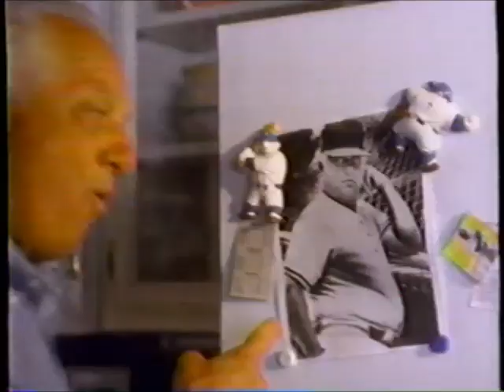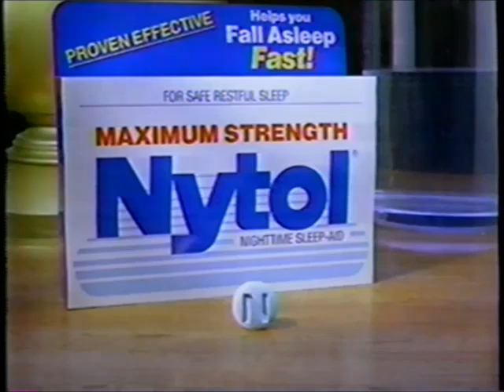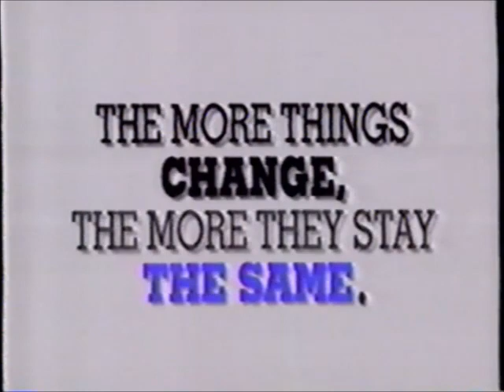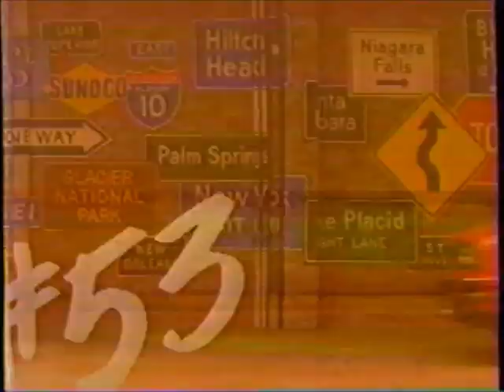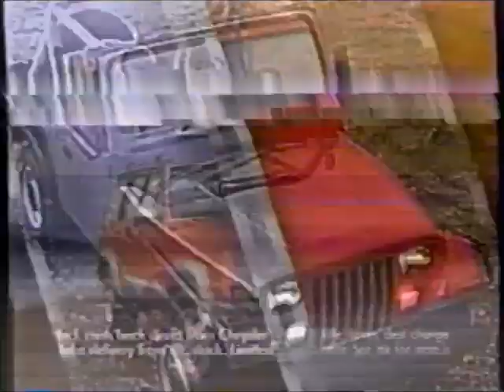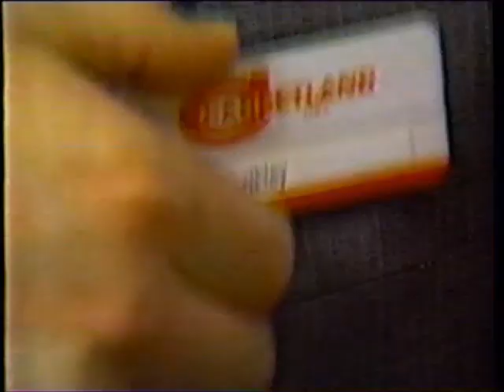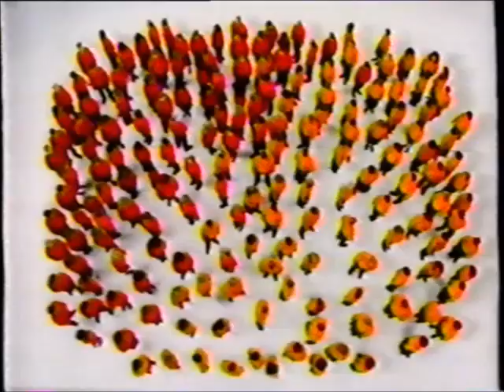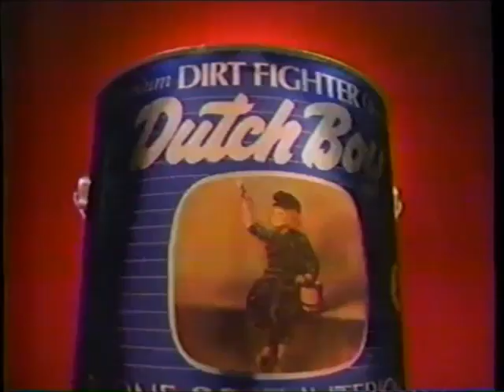KCCI-TV CBS commercials (June 19, 1991)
Aired during the second half of 48 Hours, KCCI's 10pm news, Newhart, and some of the Crimetime After Primetime block (the show "Scene from the Crime").

LIST:
1. Commercial: Ultra Slim-Fast (ft. Tommy Lasorda)
2. Commercial: Trident
3. Commercial: Rolaids
4. 48 Hours bumper
5. CBS ident
7. Commercial: Ford Truck Sale
8. Commercial: Domino's Pan Pizza
9. TV-8 bumper
10. Commercial: Coppertone Sport
11. Commercial: X-14
12. Commercial: Nytol
13. Commercial: Jaguar
14. Commercial: American Express
15. Commercial: Dexatrim (ft. Deidre Hall)
16. Promo: Verdict / True Detectives
17. Promo: Sunday Dinner / All in the Family
18. Commercial: Sprint
19. Commercial: Krylon (ft. Johnny Bench)
20. Commercial: Ultra Slim-Fast (ft. Tommy Lasorda)
21. TV-8 10pm news promo
22. 48 Hours credits (w/ voiceover)
23. Promo: Scene of the Crime
24. CBS ident
25. Lotto America drawing
26. Local Ad: Stivers Lincoln-Mercury
27. Commercial: Anderson Erickson
28. Commercial: Nissan 240 SX
29. Local Ad: Homemakers
30. Commercial: First Interstate Bank
31. Commercial: Weight Watchers
32. Local Ad: One Hour Optical
33. Commercial: Toyota
34. Commercial: Olive Garden
35. Commercial: 93.5 Sunoco Ultra
36. (REPEAT of #7)
37. Promo: Newhart
38. Commercial: Firstar Banks
39. Commercial: Chrysler-Plymouth
40. Commercial: Mercury Tracer LTS
41. Commercial: McDonald's
42. TV-8 Lotto America winning numbers
43. Commercial: Iowa Power PSA
44. Commercial: Hills Bros.
45. Commercial: Jeep 50th Anniversary Sale
46. Commercial: Silver Dollar City (same one from #6)
47. TV-8 John McLaughlin Outdoors promo
48. TV-8 bumper
49. Commercial: "Robin Hood: Prince of Thieves" now playing
50. Commercial: Hy-Vee
51. Commercial: Carpetland USA
52. Commercial: Pizza Hut
53. Commercial: True Value
54. Commercial: Lexus LS 400
55. Commercial: "The Rocketeer" movie trailer
56. (REPEAT of #41)
57. TV-8 weather bumper
58. Commercial: Fisher
59. Commercial: Diet Rite
60. Commercial: Younkers
61. (REPEAT of #8)
62. Commercial: Nissan 240 SX
63. Commercial: Hardee's B.L.T. Cheeseburger
64. Commercial: First Interstate Bank
65. TV-8 bumper
66. Crimetime After Primetime intro
67. Commercial: Excedrin PM
68. Commercial: NutraSweet
69. Scene of the Crime bumper
70. (REPEAT of #52)
71. Local Ad: Lange Tire & Automotive
72. Commercial: Sears (x2)
73. Commercial: Ultra Slim-Fast (ft. Tommy Lasorda)
74. Promo: CBS This Morning
75. Promo: Murd
76. (REPEAT of #69)
77. Commercial: Big Sur Waterbeds
78. Commercial: Arby's
79. Local Ad: Friedman Motorcars